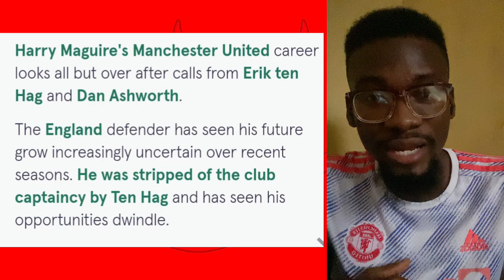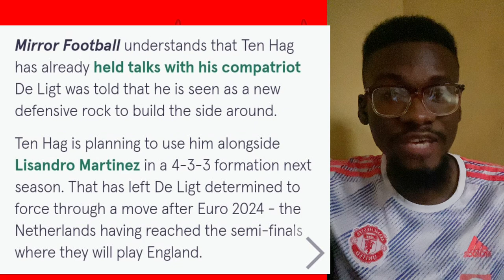Zirkzee & De Ligt Transfer ALMOST Done! Pre Season Training Starts Tomorrow! Man Utd Transfer News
Manchester United Transfer Update

* Joshua Zirkzee & Matthijs de Ligt Almost DONE!
* Pre Season Training Starts Tomorrow!
* Will Mason Greenwood & Jadon Sancho be at Carrington tomorrow?
* Harry Maguire Talks with Ten Hag and Dan Ashworth concerning his future.

All these and more as we discuss everything Manchester United and what to expect this week.

Join me as i discuss the latest Manchester United news, transfer news,match reaction,match highlights, match analysis, etc

By a RED for every RED worldwide. All opinions are mine.

Would you like to support me and my content ?